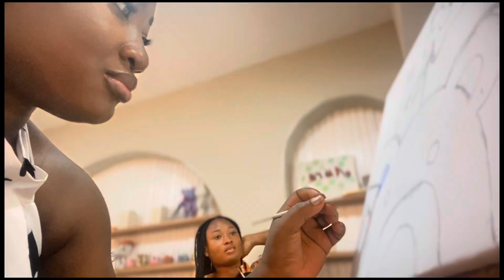VLOG // GRWM , Friendship date , simple makeup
Hi loves  💕 , welcome to another vlog